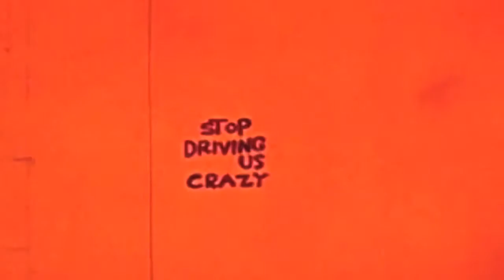oct611i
Sailing, weird animations, epic last song of ER6 2011